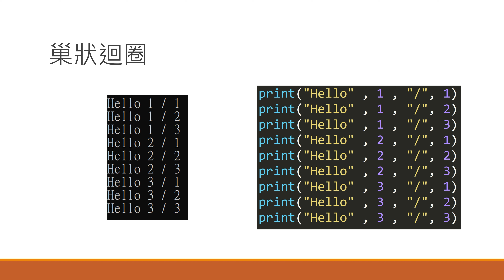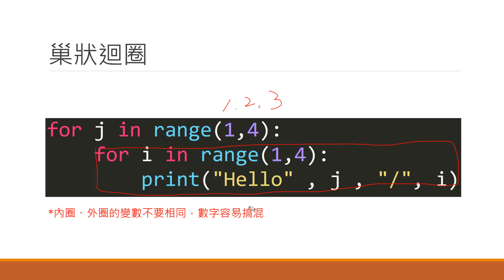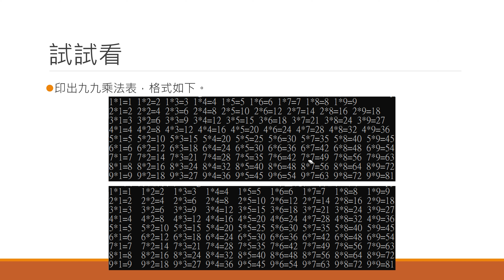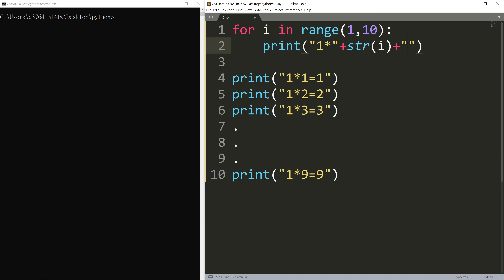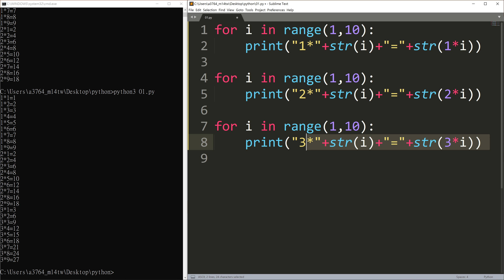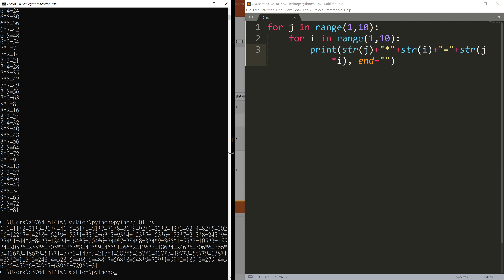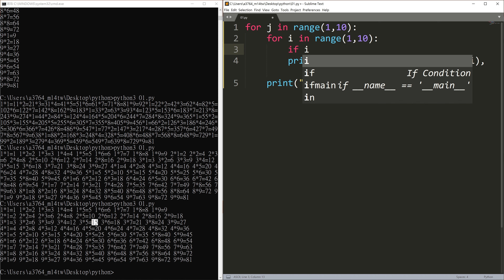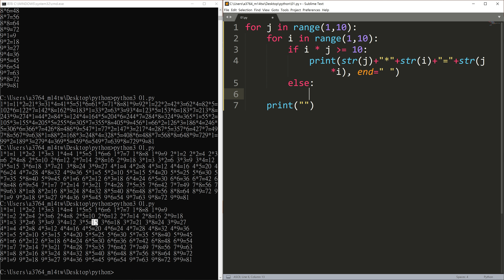12.巢狀迴圈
零基礎程式設計入門
國立暨南國際大學通識中心課程
講師：洪晧銘